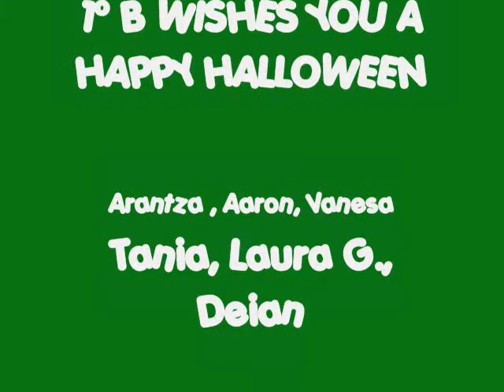Halloween 2010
Descripción